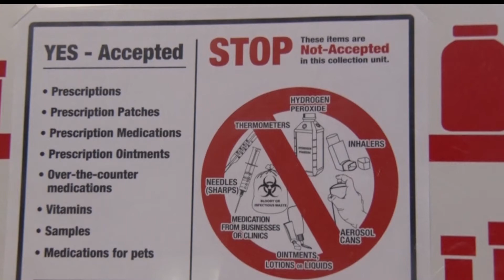National Prescription Drug Take Back Day Set For Upcoming Weekend